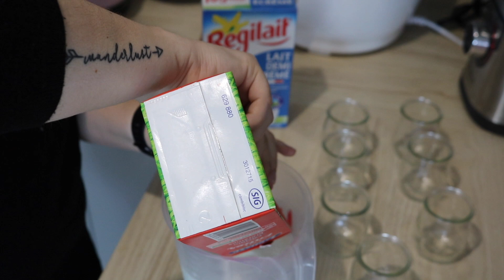Test: Yaourts au Cookéo!